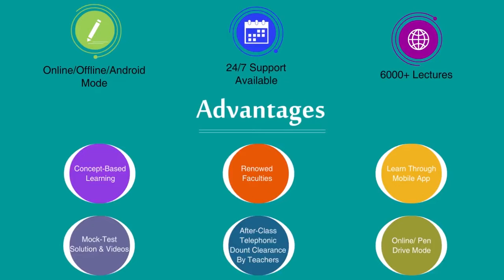Maths Live Classes For SSC/CGL/CHSL/NTPC | Study Khazana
1.To buy Banking & SSC Latest Pattern Video Courses of StudyKhazana - at Online Streaming, SD Card or Tablet

Resource Online | Free Resource Online - Study Khazana
Free Resource Online – Study Khazana offers free online courses & online video study options for everyone.